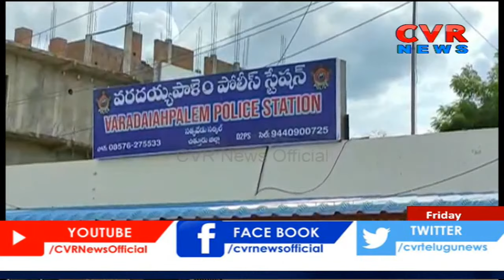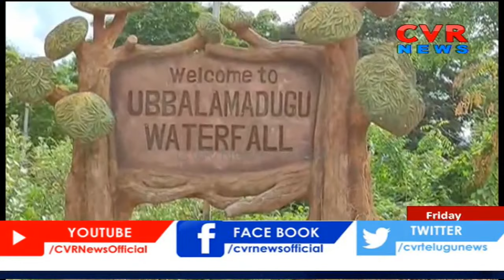తెలుగు గంగా కెనాల్ లో ముగ్గురు యువకులు గల్లంతు | CVR News